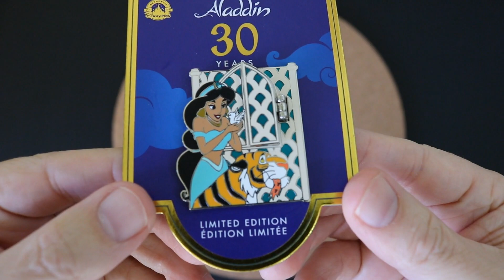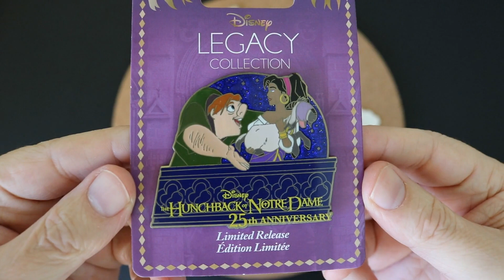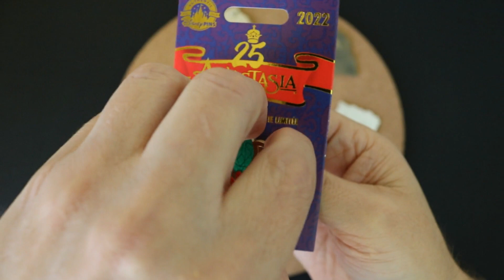90's Pin Tag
Tag was created about a year ago, except I'm doing it with a different prompt. I've picked one pin from every 90's show represented in my collection.

Porco Rosso, 1992
The Rocketeer, 1991
Sailor Moon, 1992
Aladdin , 1992
Pocahontas, 1995
The Hunchback of Notre Dame, 1996
Anastasia, 1997
Princess Mononoke, 1997
Mulan, 1998
The Powerpuff Girls, 1998

From the Anastasia Soundtrack.